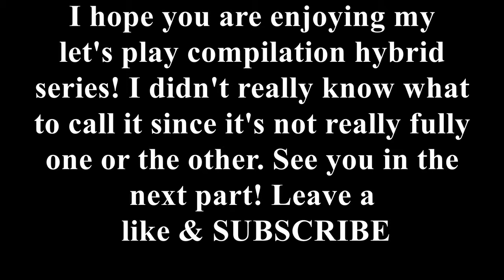Fallout 4 Ultra Modded (Metro Quest) {268 Mods} Part 4 - And So It Begins!